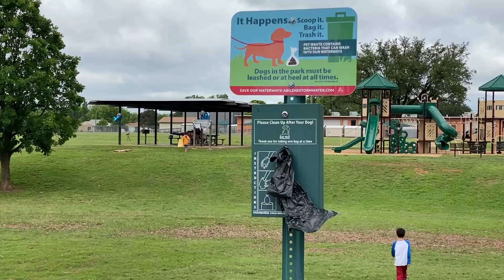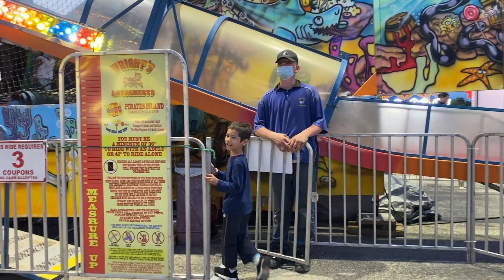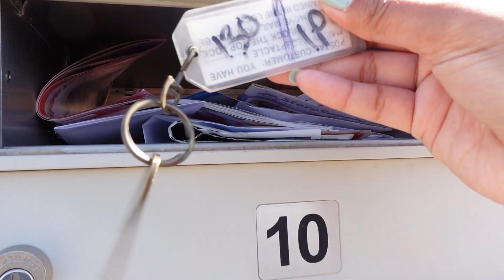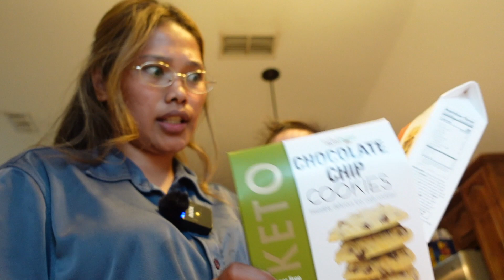Dari pagi sampai malam tetap semangat hahaha